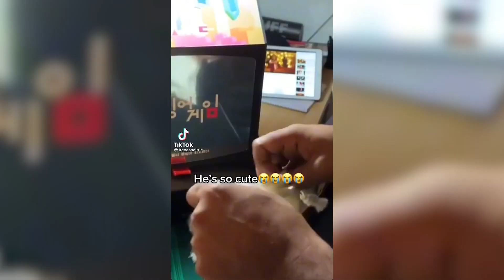Squid Game Netflix meme tiktok compilation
Love the show!! Be sure to check out these tiktok creators if you love their content. Have a great day :)